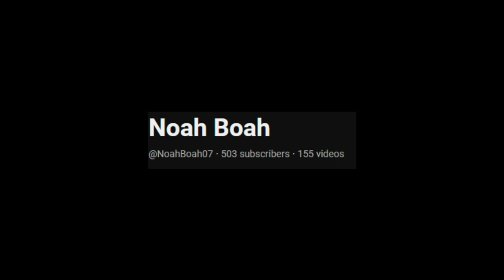500 Subscribers!!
This is a huge milestone for me. Thanks, Love yall.